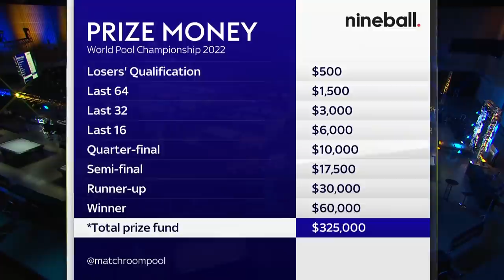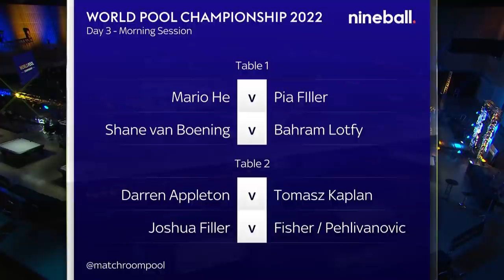Sanjin Pehlivanovic vs Kelly Fisher | Losers' Qualification | 2022 World Pool Championship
Sanjin Pehlivanovic takes on Kelly Fisher in losers' qualification for the last 64 at the 2022 World Pool Championship in Milton Keynes.